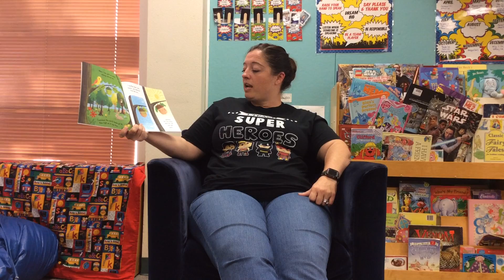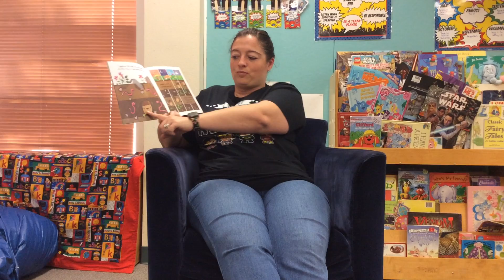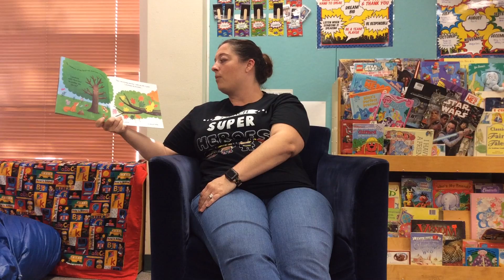Little Acorn by Melanie Joyce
Have you ever wondered what happens when a little acorn becomes a big oak tree?